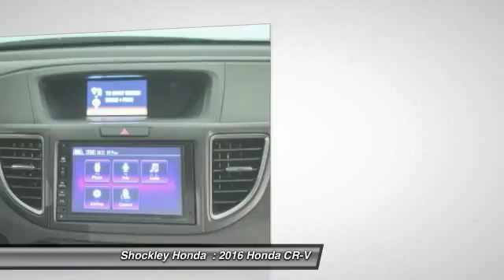2016 Honda CR-V Frederick MD 36841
2016 Honda CR-V 2WD 5dr EX-L

Shockley Honda
7400 Shockley Drive

You'll love this 2016 Honda CR-V. This is a car you'll want to take home. With 3 miles, it features Automatic transmission and an exterior color of BLUE(BM).